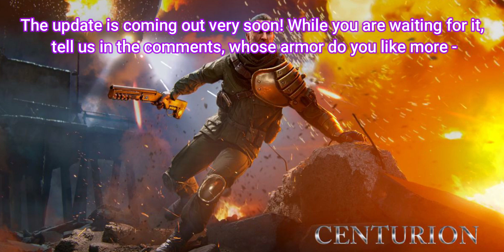SEASON 23 NEW CHARACTER CENTURION🔥World War Heroes